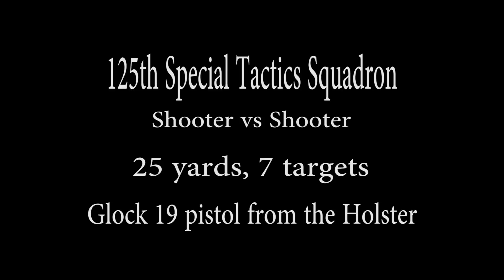Chiefs Challenge 125th STS